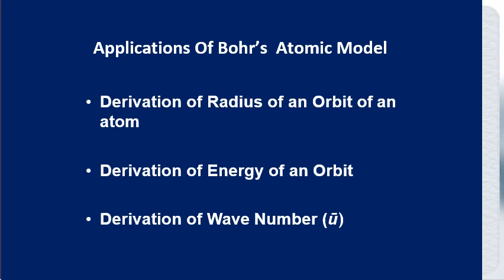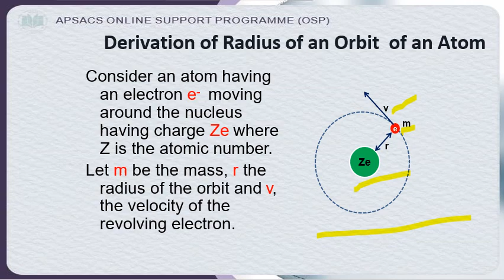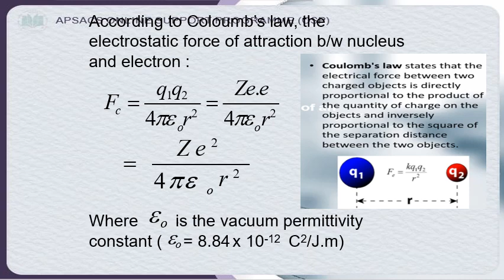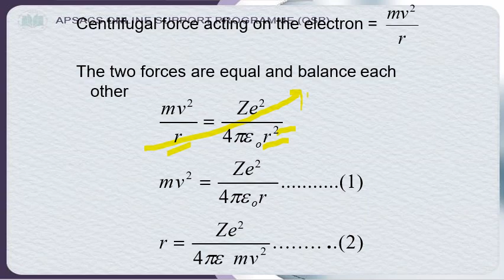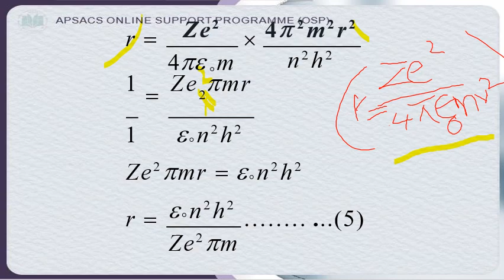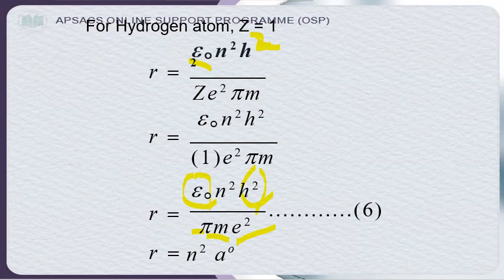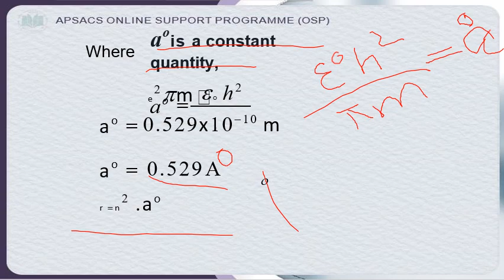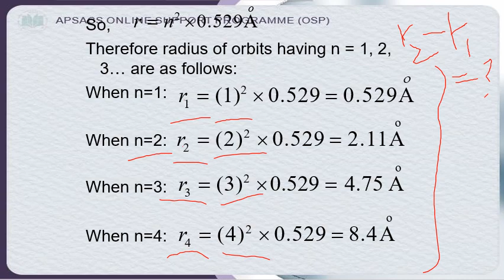Atomic Structure and Derivation of Bohr's radius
Welcome to Federal Board Solutions Explained! Your go-to channel for mastering 11th and 12th-grade federal board curriculum.

What We Offer:
📚 Comprehensive Solutions: Our videos cover subjects like Mathematics, Science, Literature, and more. We break down topics into step-by-step solutions, guiding through exercises and challenging questions. Strengthen your problem-solving skills with our explanation.

🔍 Concept Clarity: Beyond solutions, we delve into the "why" behind the "how." Understand foundational concepts deeply, building a strong knowledge base.

📖 Supplementary Resources: Access concept explanations, study guides, and mnemonic aids. Catering to various learning styles, our resources reinforce learning and aid retention.

🧑‍🏫 Expert Educators: Our educators understand federal board curriculum and effective teaching. Learning with us is engaging and impactful.

Creating effective YouTube channel keywords is essential for increasing the visibility and discoverability of your study channel. These keywords should reflect the content and niche of your channel while targeting relevant search queries. Here are some potential keywords for your YouTube channel "Federal Board Solutions":

Federal Board study solutions
Board exam preparation
Federal Board past papers
Study tips and tricks
Exam techniques
Federal Board syllabus
Study resources
Learning strategies
Exam guidance
Academic success tips
Federal Board model papers
Subject-wise tutorials
Study guides
Test-taking strategies
Educational tutorials
Federal Board revision
Study techniques
Subject reviews
Study hacks
Exam practic